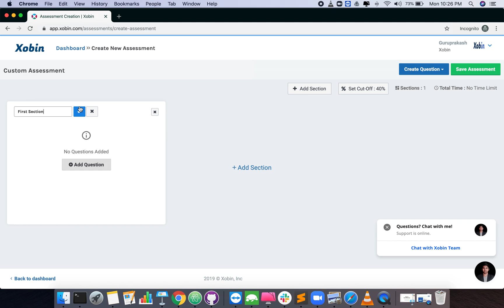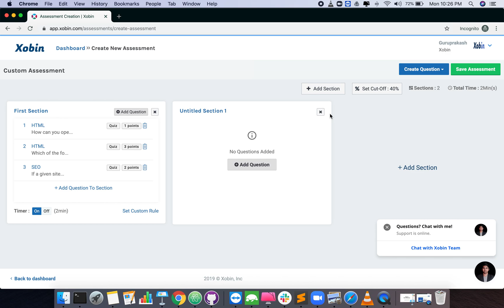Getting Started With Xobin - Creating Custom Assessment from Scratch| Product Video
In this product video, we'll guide you step-by-step on how to create a custom assessment from scratch using Xobin's powerful platform.

Whether you're looking to design unique skill assessments or tailor tests to your specific needs, this video has you covered.

Discover how easy it is to create, customize, and launch assessments that accurately evaluate candidates. Perfect for HR professionals and recruiters, this guide will help you get the most out of Xobin's features.

Want to access this product and enhance your candidate screening? Book a personalized demo to get started today!